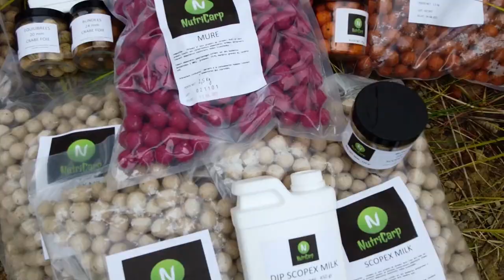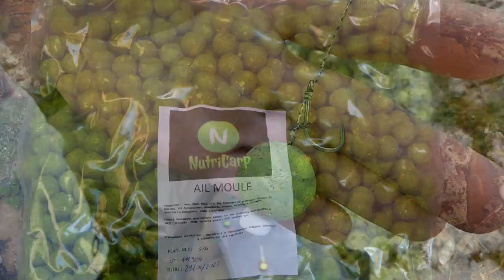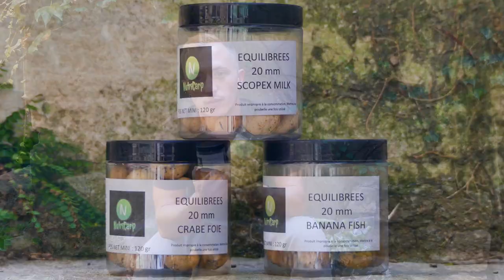Présentation des bouillettes Nutricarp ~ Pêche de la carpe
Je profite de ce long arrêt sans pêche pour vous présenter les appâts que j'utilise depuis maintenant plus d'1 an, les bouillettes NUTRICARP !

Rejoignez nous sur Facebook et Instagram !!

Tarifs :
2.5kg : 21.25 euros
5kg : 41.25 euros
10kg : 80 euros
Pop up 16mm : 9 euros
Wafter en 20mm : 9 euros
Dip en 250ml : 9 euros
Bille béton 20 ou 24mm : 9 euros
Pate d'enrobage : 9 euros